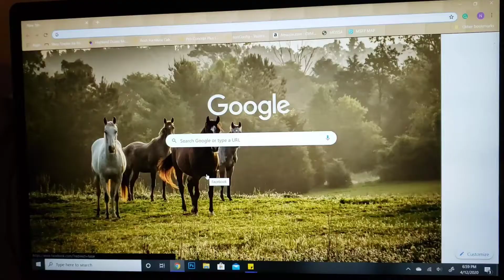Happy Easter! - Camp NaNo Day 12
Happy Easter everyone!  Today was filled with lots of goodies and food and haircuts!

Support some of my art (or buy some prints as furniture and other cool things: